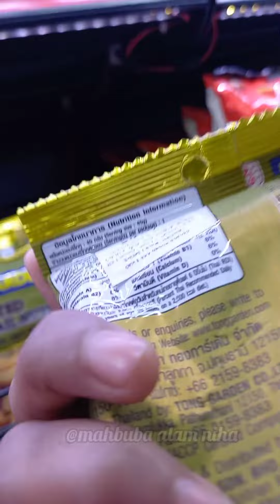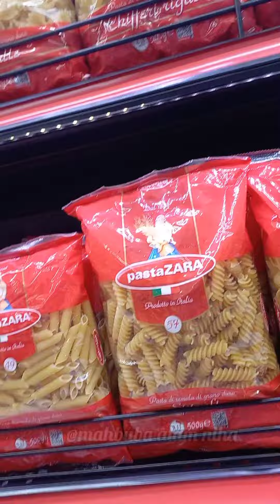উওরায় এত সস্তায় সুন্দর সুন্দর কালেকশন সাথে জুয়েলারি, ব্যাগ, জুতা, গজ কাপড় যেখানে পাবেন😍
Hello Beautiful Minds❣️
আসসালামু আলাইকুম সবাইকে। প্রতি ভিডিওতে নতুন কিছু টপিক নিয়ে আসার চেষ্টা করি। আমাকে কমেন্ট করে জানাতে ভুলবে না কেমন লাগলো তোমাদের ভিডিওটি।

💗Hope you all will like this tutorial.Comment down what types of look and review you guy's want to see .Do Subscribe... Support me so that i can give you much more content.Don't miss my videos every weak.Hope you all will enjoy!!💗

🍁Other makeup videos you might want to watch - All are available on my youtube channel